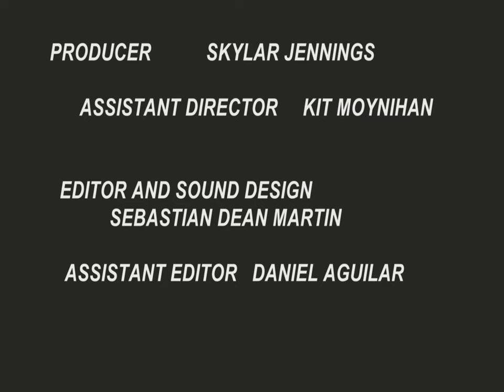F L A M A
16mm Short Film
Dir. Sebastian Dean Martin
DP. Uriel Tlamaxco
AD. Kit Moynihan
Prod. Skylar Jennings

Starring
Felix Ortiz
Paige Mcsherry
Changhun Park
Sungwoo Kim
Conor Powers
Tom de la Rosa
Yoshi Yamamoto

Prop Department
Lou Pfeifer

Special Thanks
Daniel Aguilar
Jovon Outlaw
Mitch Mccabe
Damani Brissett
Tuck Lewis
Carolina Maria
Sebastian Ormeno
Hutch
Justice
Simon
Jenna McIntosh
Maggie O'Malley
Dixie Duggan